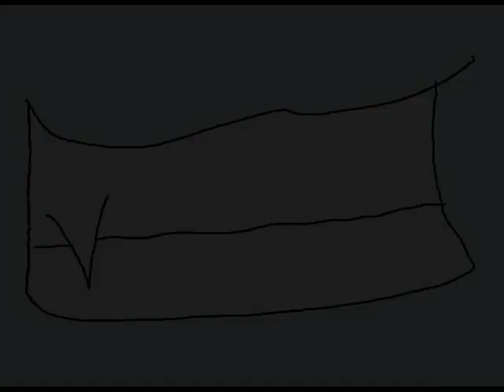This is why you don't let Kiya play video games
OH LOOK AN OPENING?

Yes me and Kiya are making this into a series XDD  Every once in a while Kiya will make some awesome audio and i will animate it XDD

I tried a new style with the hair in this episode, should i keep it? o3o

God i spent up all night doing this because i knew i wouldnt finish it by the time i leave Xp

Kiya did the opening and i animated the episode

AUDIO DOES NOT BELONG TO US, THE ONLY AUDIO THAT BELONGS TO US IS KIYAS VOICE! PLEASE YOUTUBE DONT TAKE THIS DOWN Xp

Opening audio--- fasten your seatbelst- pendullum

backround audio I dont know but Kiya does XDD so once she tells me ill edit this XDD

Btw i also wanna say i will be gone for 2 weeks starting in 4 days, leaving to Oregon to hang out with some friends and i will not be animating so dont think i died XDD
which is also why this is kinda lazed out a bit XDD